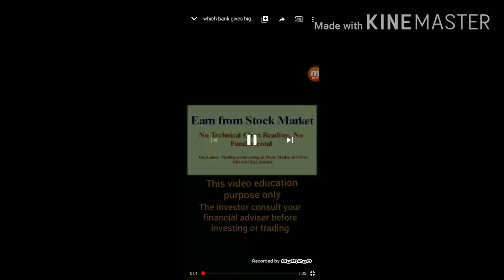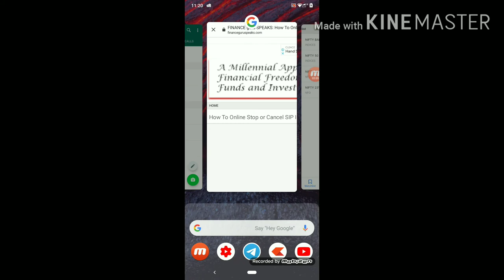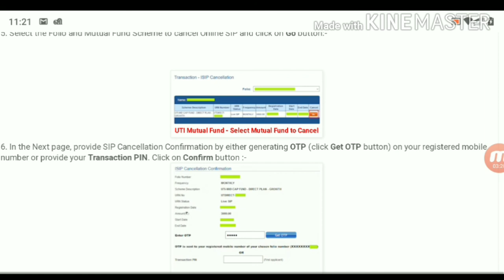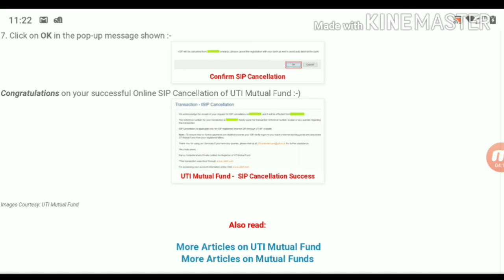how to stop sip in uti mutual fund online/ Tamil/UTI Mutual Fund SIP cancel process online/